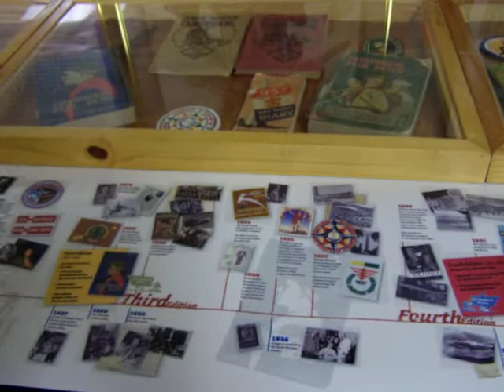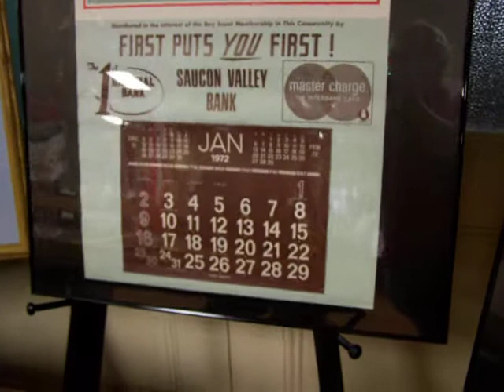FUNFEST 2010 KIDS ACTIVITIES/Boy Scouts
On Saturday and Sunday during Funfest Hazleton, free rides, entertainment, and art activities are provided by First Presbyterian Church, Beauty Flower Poem, Faith Assembly of God, and the Boy Scouts
video by artist Kathy Dobash